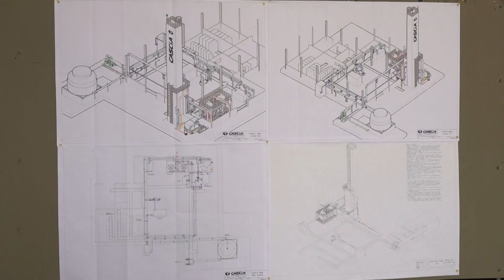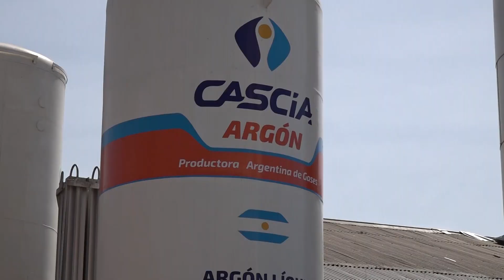Osvaldo Jaldo | Ponderamos la inversión de Cascia en Tucumán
𝗟𝘂𝗹𝗲𝘀 | Nuestra provincia crece cuando articulamos con empresas locales comprometidas. Visitamos la planta de la firma Cascia, que se dedica a la producción, fraccionamiento y distribución de gases medicinales e industriales en el NOA, constituyendo un verdadero emblema de crecimiento y desarrollo.

👏🏼 La historia de Cascia se fue construyendo con esfuerzo y sacrificio a lo largo de más de 40 años. Fundada en 1975 por el ingeniero Roberto Salinas y su esposa Martha, esta empresa es un claro ejemplo de lo que podemos lograr cuando unimos convicción, inversión y determinación empresarial.

🏥 Quiero destacar que durante la pandemia, desempeñó un papel crucial al proporcionar un recurso vital como es el oxígeno a la industria medicinal, contribuyendo a salvar lo más preciado que tiene el ser humano, que es la vida.

🤝🏼 Hoy, como Gobierno, estamos aquí para agradecer a la familia Salinas y a todo su equipo de trabajo por su compromiso, por generar empleo para las y los tucumanos y por invertir en nuestro futuro. También agradecemos al municipio de Lules, al intendente Carlos Gallia y la intendenta electa Marta Albarracín.

👥 Nos acompañaron el vicepresidente primero de la Legislatura, Regino Amado; el fundador de la empresa, Roberto Salinas; el presidente, Marcos Salinas; la gerente general, Graciela Albornoz; el intendente de Lules y la intendenta electa, Carlos Gallia y Marta Albarracín; los legisladores Tulio Caponio y Dante Loza; el exlegislador, Marcelo Ditinis; y el concejal por la capital, David Mizrahi.